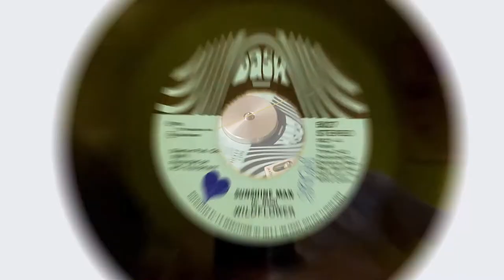Wildflower - Sunshine Man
Eis um melô que vai levantar faraó da pirâmide. Um disco-funk cheio de balanço!

Wildflower - Sunshine Man (Clarence Reid)
Prod. by: Clarence Reid / Ray Martinez
Horns Arr. by: Mike Lewis
1976 T.K. Productions, Inc
Dash Records
DISCOTECA BIG BOY